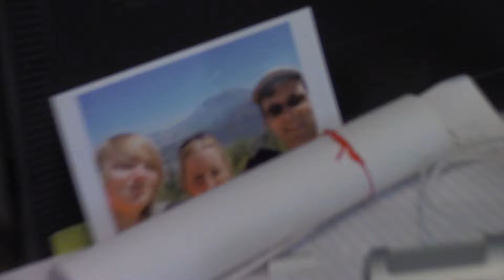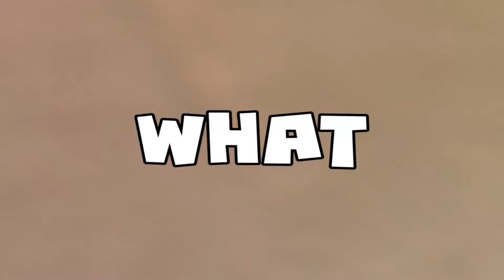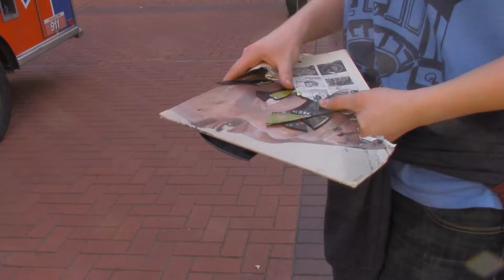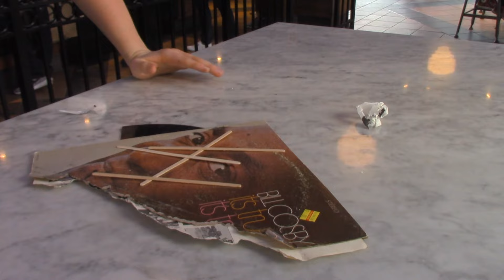Messing Around Downtown - Noah & Tyler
Noah and Tyler Go Downtown to Mess With People One Last Time...